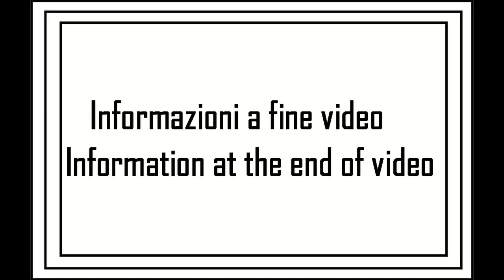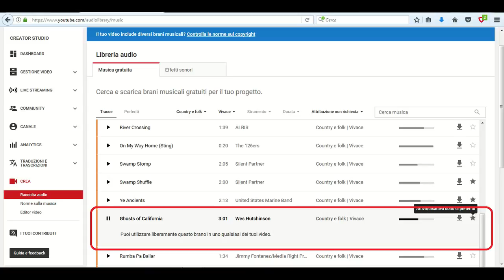A spasso con la MTB tappa 18 - 4su7